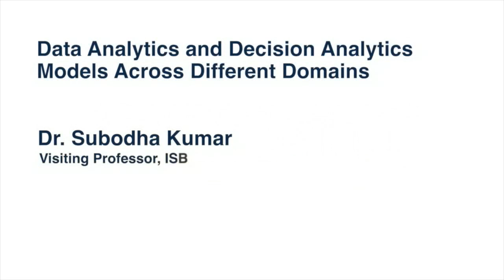Data Analytics and Decision Analytics Models Across Different Domains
Subodha Kumar, Visiting Professor, ISB